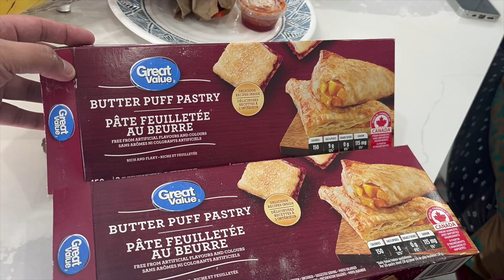Easy New recipes for🌙Ramadan 2023 creamy Dumplings /Chicken Donuts recipe make freeze recipe